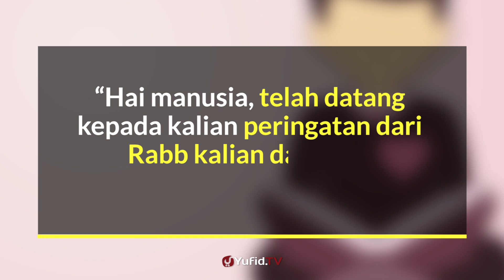Ini Obat Sakit Hati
Sakit merupakan sesuatu yang sering dialami setiap orang baik itu sakit gigi, sakit gusi, sakit kepala, sakit perut, sakit pinggang, sakit maag, bahkan sakit hati sering orang merasakannya. Namun ada obat untuk penyakit hati yang paling berbahaya. Apakah obat sakit hati itu?
Simak penjelasannya dalam video berikut ini…